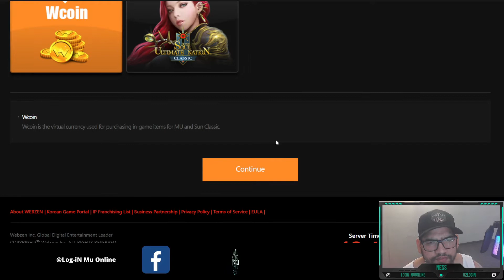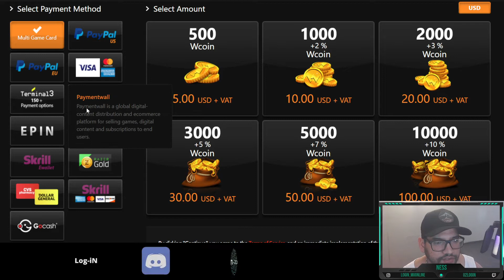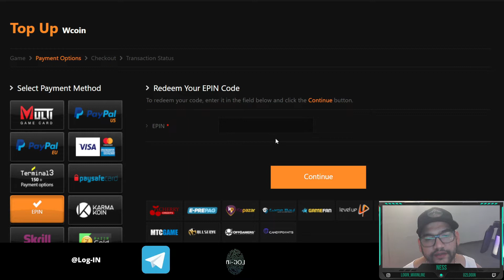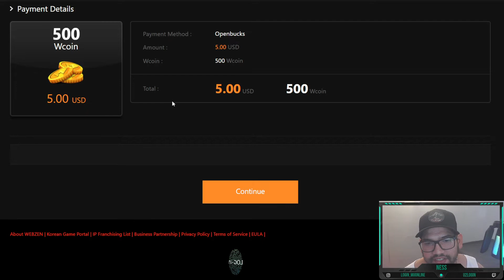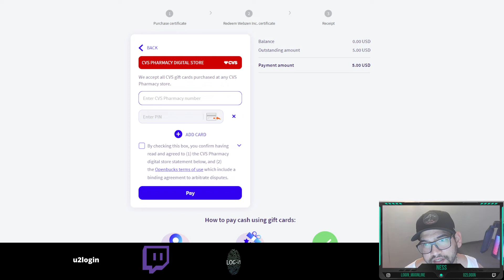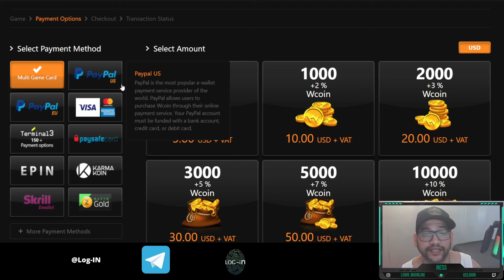EPISODIO 137 - COMO OBTENER WCOINS - TIPS - MU ONLINE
En este episodio aprenderás a gastar tu dinero en el juego sin que se entere tu pareja!!

No te pierdas todas las sorpresas que tenemos a través de esta membresía.

Gracias a por facilitarme información a través de su página web

Apoyemos este nuevo proyecto, tenemos creadores de contenido para todos los gustos desde personajes desde 0, ítems low, top ítems etc ✌🏻😎

Parte de la información contenida en este video, corresponden a opiniones y criterios generadas por el creador de este canal. La información oficial del servidor, ha sido obtenida desde la pagina oficial de Webzen, por lo tanto, son de estricta responsabilidad de su staff.